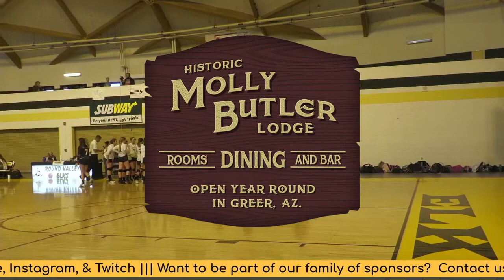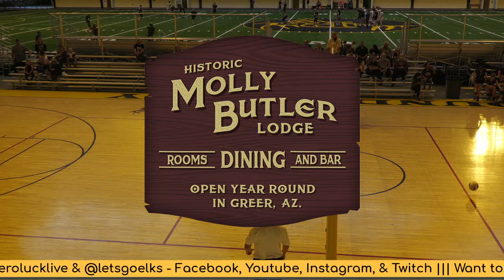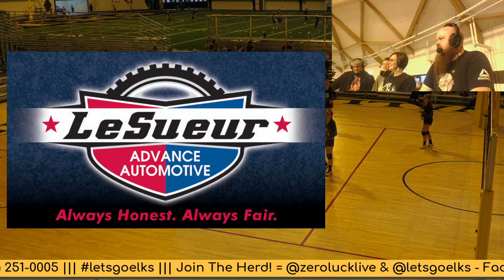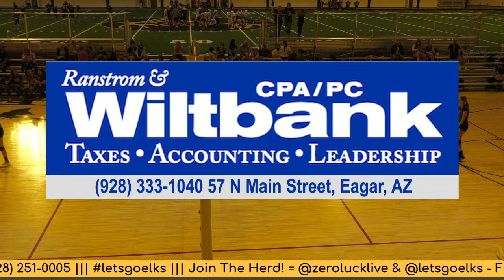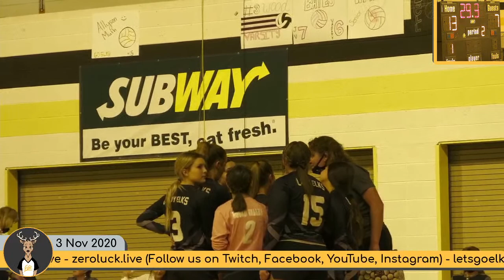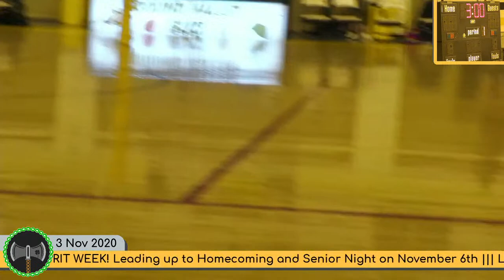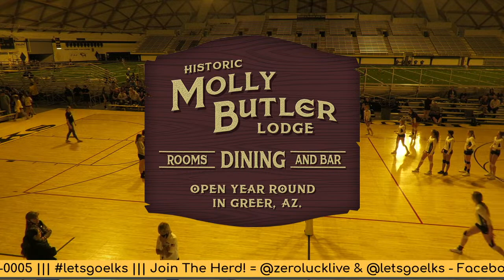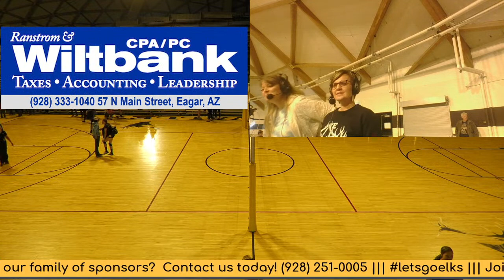Volleyball Senior Night hosting the Show Low Cougars - 11/3/2020